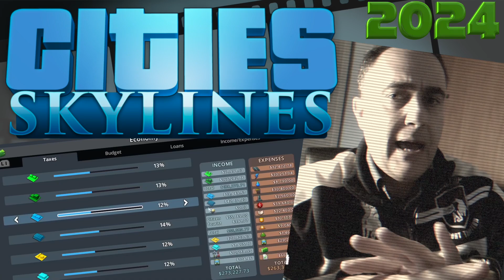Cities Skyline GUIDA PRINCIPIANTI e SEMI PRO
GUIDA per principianti e Giocatori che giocano già da una settimana o due..
per chi deve iniziare in Italiano
SECONDA PARTE
PRIMA PARTE..
una partita veloce a cityskylines su

sperando possa essere di aiuto a qualcuno
se avete domande, chiedete, cerco di rispondere a tutti

nella partita potete vedere un pò la gestione di una città avviata
i problemi di elettricità e idrici da affrontare e come fare, strade, autostrade, tasse etc

capitoli:
00:00 intro
00:46 gioco
15:30 parte2